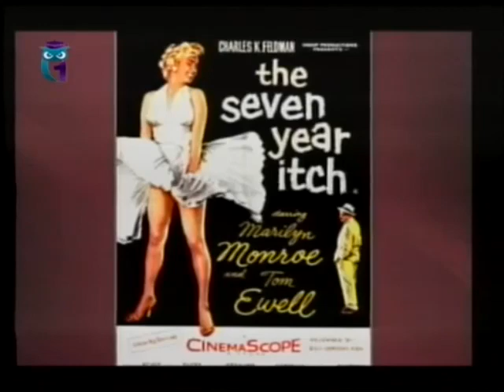# 86. Голливуд. Звезды, которые освещают наш мглистый путь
Интеллектуальная история человечества в лицах и названиях.